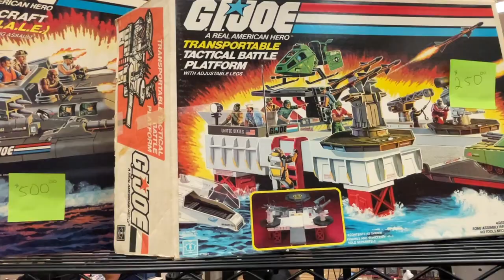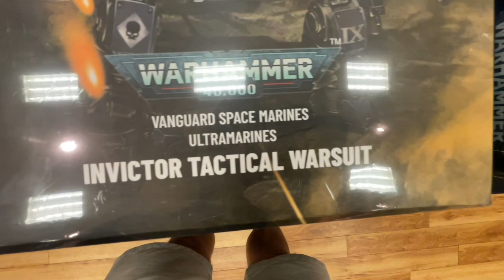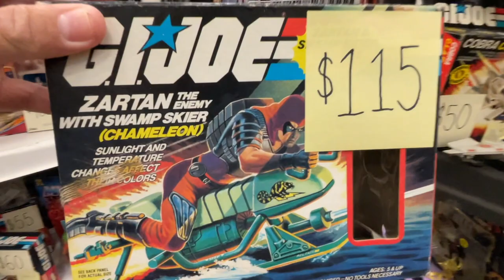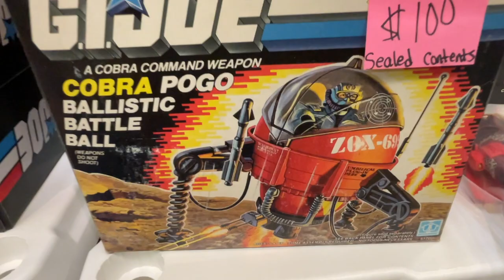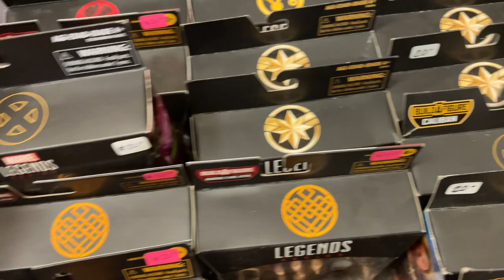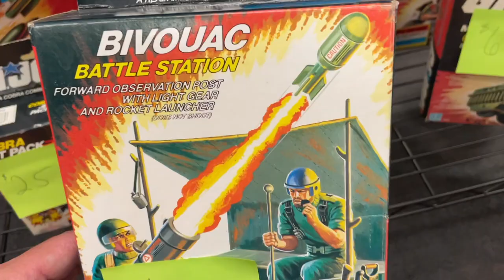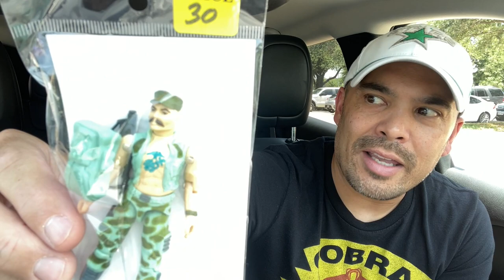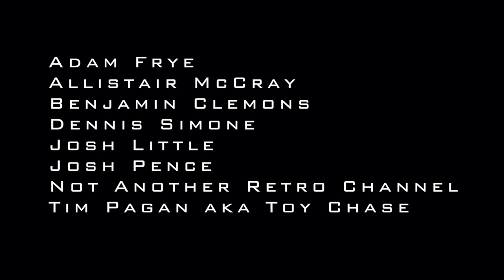HUNDO - EPI 439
Toy hunting the DFW GI Joe Toy Show! Toy haul! Hundred dollar toy hunt challenge! Vintage GI Joe! Marvel Legends!

BECOME A YOUTUBE CHANNEL MEMBER! See videos early and ad-free, as well as enjoy member perks.

JOIN OUR FACEBOOK GROUP! TOY HAULS, TOY NEWS, TOY TALK!